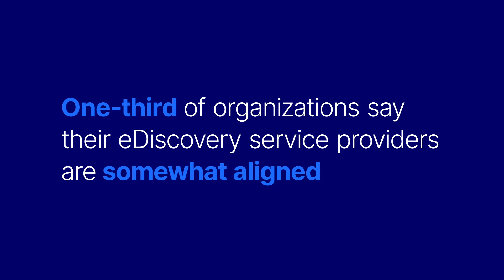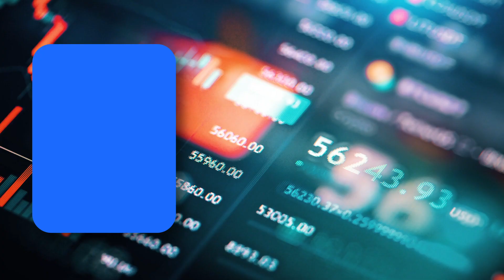Time is money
Too often, eDiscovery document review providers offer discounted hourly rates but fail to deliver cost transparency or lower total review costs due to process inefficiencies and inferior technology.
Watch this video to learn how OpenText™ combines smarter proprietary cloud-based technology with a trusted services team who are experts in maximizing its benefits via the use of advanced in-built AI. Don’t fall prey to false promises to save time or money.